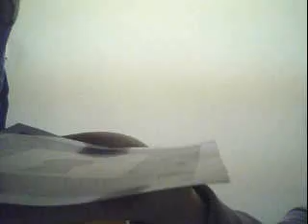WebCam-V I love 4 ever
WebCam - V

LOVE G.E.M. I Love G.E.M.